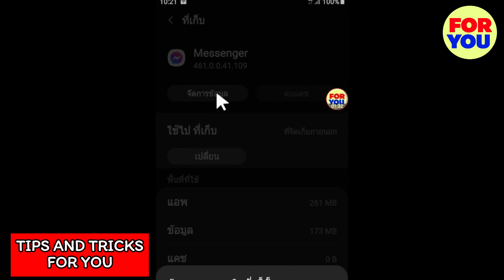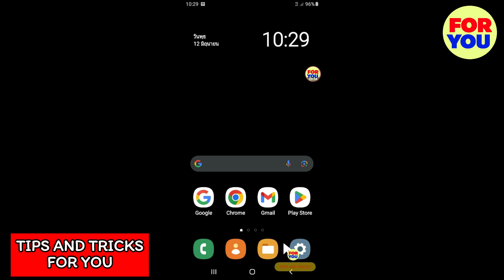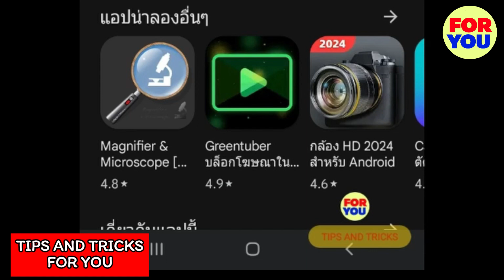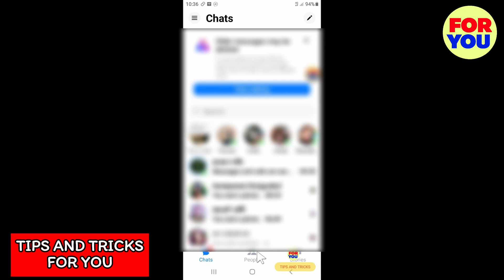วิธีแก้ Messenger ค้าง เข้าสู่ระบบไม่ได้ / TIPS AND TRICKS FOR YOU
- ติดตามและเยี่ยมชมทางยูทูปช่อง TIPS AND TRICKS FOR YOU

- ติดตามและเยี่ยมชมทาง TikTok

- ติดตามและเยี่ยมชมทางเพจ Facebook

- ติดตามและเยี่ยมชมทาง LINE VOOM